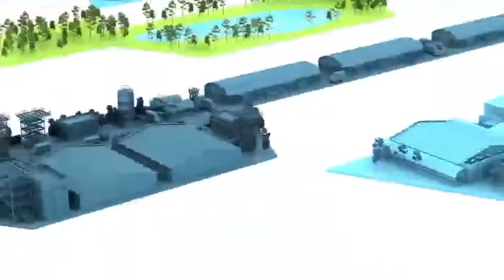تقدّم مُدن منظومة متكاملة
من الخدمات والمُنتجات والحلول اللوجستية لـ تمكين_الصناعة وخلق فُرص استثمارية نوعية في المملكة.